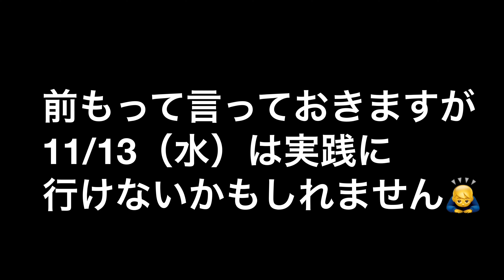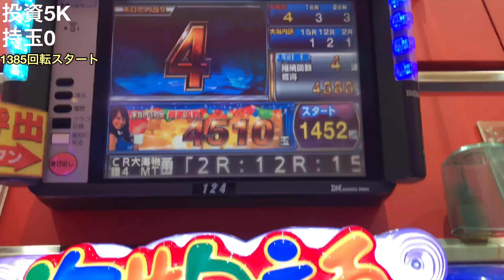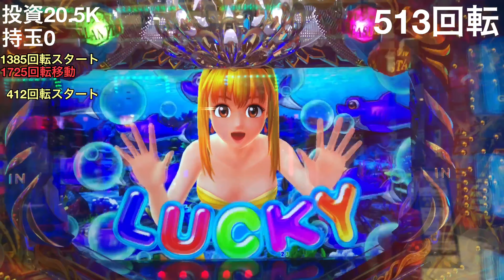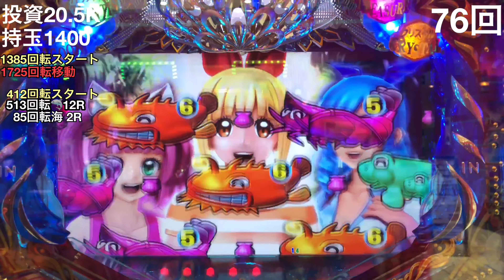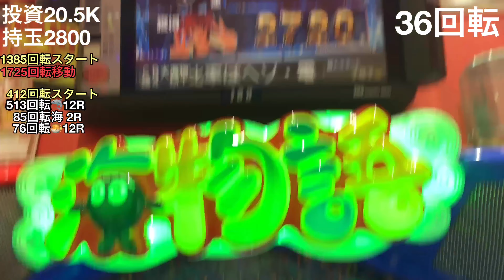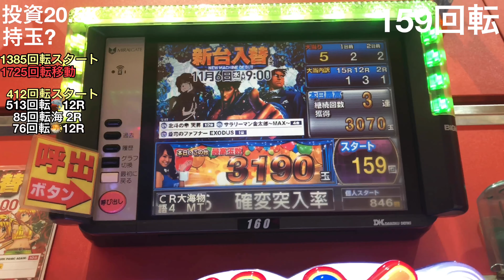2019/11/11【CR大海物語4】実践動画㊼ ただの負け動画です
2019/11/11撮影

こちらも★オススメ★です！

【CR大海物語4】実践動画㉒人生初の★14連★サム登場！ 金魚群も..神回です。

2019/11/4【CR大海物語4&沖海4】実践動画㊵ ★奇跡のオスイチ★大海からの沖海！